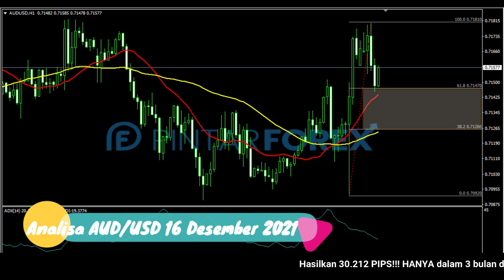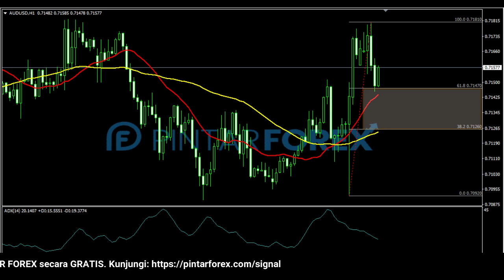🔴 LIVE: Analisa Forex Hari Ini 16 Desember 2021 AUD-USD Bullish; Waspadai Sedang Terkoreksi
"Analisa Forex Hari Ini 16 Desember 2021 AUD-USD Bullish; Waspadai Sedang Terkoreksi